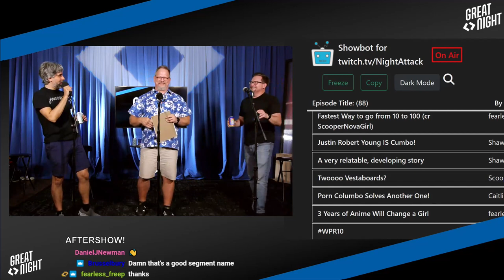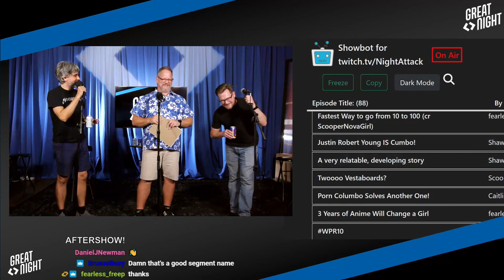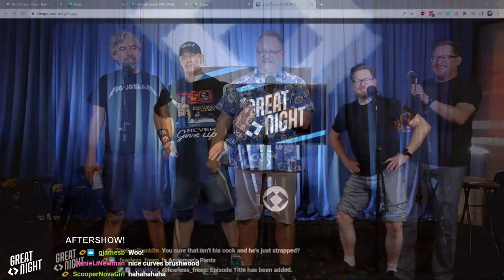Great Night #100: Aftershow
Brett gives out awards, we look at show titles, Bryce "G." Castillo, and "if youuuuuuu ever picked the second star to the right."